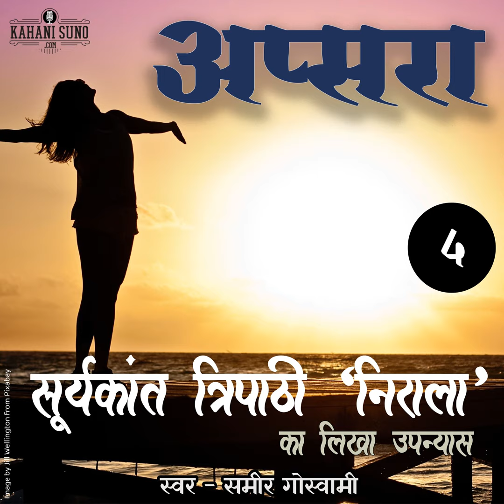Apsara | Part - 4 | A Novel by Suryakant Tripathi 'Nirala' | अप्सरा | सूर्यकान्त त्रिपाठी 'निराला...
इस उपन्यास में निराला ने एक तवायफ़ की संस्कारित, शिक्षित लड़की द्वारा विवाह कर, अपने आत्म सम्मान के साथ, सभ्य समाज में प्रवेश करने, और अपना स्थान व अधिकार प्राप्त करने की कहानी।

उपन्यास - अप्सरा Novel - Apsara

लेखक - सूर्यकान्त त्रिपाठी 'निराला' Writer - Suryakant Tripathi 'Nirala'

स्वर - समीर गोस्वामी Narration - Sameer Goswami